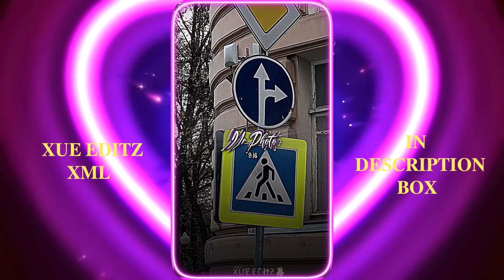𝐏𝐎𝐓𝐀 𝐏𝐎𝐓𝐀 × 𝐃𝐉 𝐒𝐀𝐌𝐈𝐑 × 𝐂𝐀𝐍𝐀𝐋 𝐒𝐑 𝐍𝐄𝐒𝐂𝐀𝐔||[𝐎𝐋𝐃 𝐓𝐑𝐄𝐍𝐃] 𝐀𝐋𝐈𝐆𝐇𝐓 𝐌𝐎𝐓𝐈𝐎𝐍 𝐏𝐑𝐄𝐒𝐄𝐓 (✅𝐗𝐌𝐋)|| @xue-editz ❤️🙏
⚠️ᴅɪꜱᴄʟᴀɪᴍᴇʀ : ᴄᴏᴘʏʀɪɢʜᴛ ᴅɪꜱᴄʟᴀɪᴍᴇʀ ᴜɴᴅᴇʀ ꜱᴇᴄᴛɪᴏɴ 107 ᴏꜰ ᴛʜᴇ ᴄᴏᴘʏʀɪɢʜᴛ ᴀᴄᴛ 1976 , ᴀʟʟᴏᴡᴀɴᴄᴇ ɪꜱ ᴍᴀᴅᴇ ꜰᴏʀ ꜰᴀɪʀ ᴜꜱᴇ ꜰᴏʀ ᴘᴜʀᴘᴏꜱᴇꜱ ꜱᴜᴄʜ ᴀꜱ ᴄʀɪᴛɪᴄɪꜱᴍ , ᴄᴏᴍᴍᴇɴᴛ , ɴᴇᴡꜱ ʀᴇᴘᴏʀᴛɪɴɢ , ꜱᴄʜᴏʟᴀʀꜱʜɪᴘ , ᴀɴᴅ ʀᴇꜱᴇᴀʀᴄʜ . ꜰᴀɪʀ ᴜꜱᴇ ɪꜱ ᴀ ᴜꜱᴇ ᴘᴇʀᴍɪᴛᴛᴇᴅ ʙʏ ᴄᴏᴘʏʀɪɢʜᴛ ꜱᴛᴀᴛᴜᴛᴇ ᴛʜᴀᴛ ᴍɪɢʜᴛ ᴏᴛʜᴇʀᴡɪꜱᴇ ʙᴇ ɪɴꜰʀɪɴɢɪɴɢ . ɴᴏɴ -ᴘʀᴏꜰɪᴛ , ᴇᴅᴜᴄᴀᴛɪᴏɴᴀʟ ᴏʀ ᴘᴇʀꜱᴏɴᴀʟ ᴜꜱᴇ ᴛɪᴘꜱ ᴛʜᴇ ʙᴀʟᴀɴᴄᴇ ɪɴ ꜰᴀᴠᴏʀ ᴏꜰ ꜰᴀɪʀ ᴜꜱᴇ ]